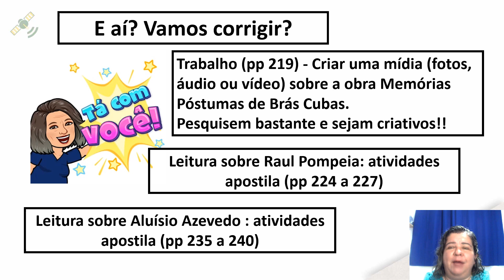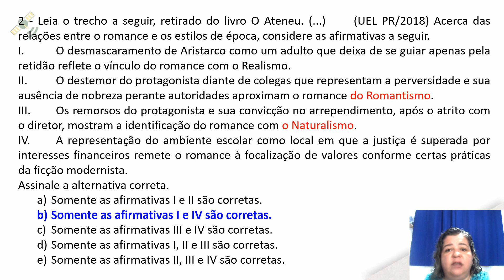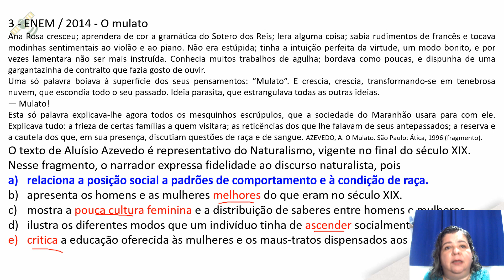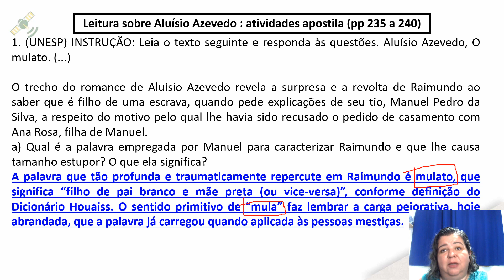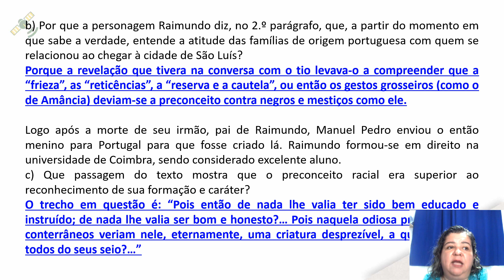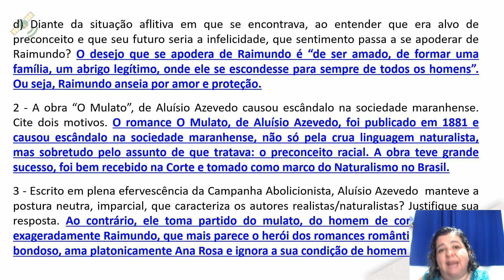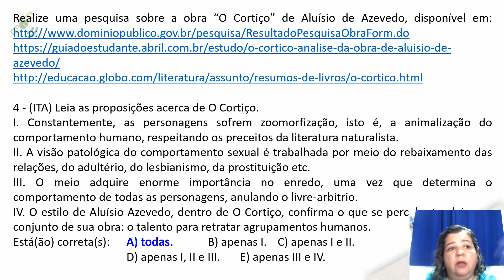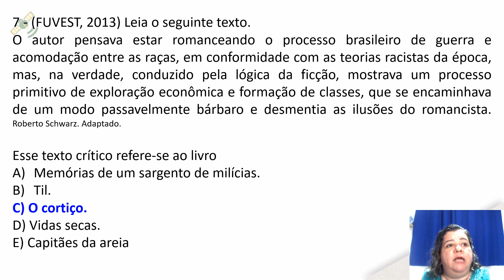2ª Série | PORTUGUÊS - Aula 34 - Realismo e Naturalismo - Autores